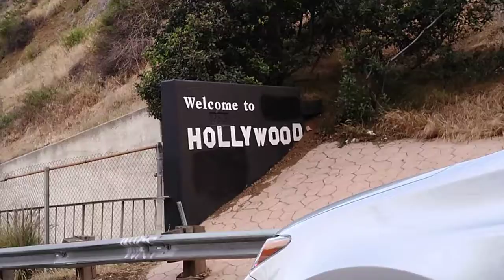Going to Hollywood CA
The vacation with my family